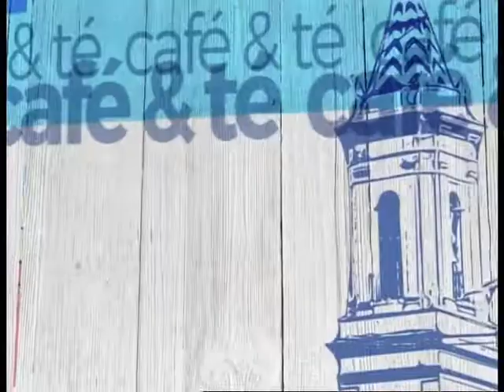Café y Té 18-03-2019 (Anna Cutropia)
Anna Cutropia nos habla de las diferentes terapias naturales para ayudar con la fibromialgia